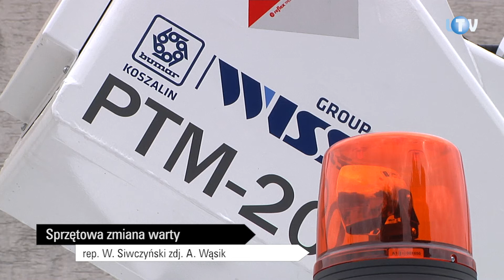Sprzętowa zmiana warty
W sierpniu spółdzielczy park maszynowy wzbogacił się o nowoczesny, długo oczekiwany sprzęt. Został on zakupiony w koszalińskim Bumarze i przyjechał do Legionowa na własnych kołach.